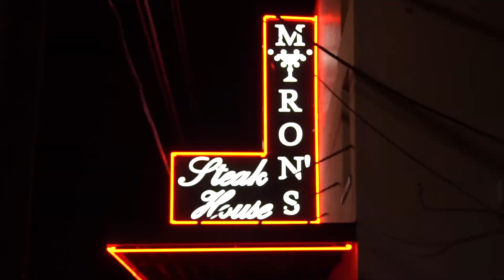Myron's Mother's Day Commercial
Fast Walk